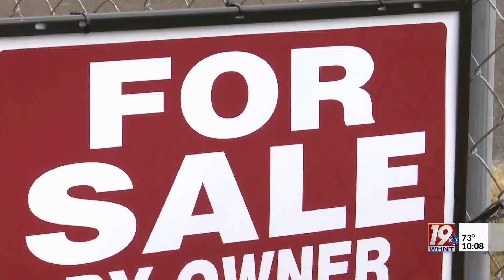City position in the works to address affordable housing in Huntsville | October 4, 2023 | News 19 a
Housing affordability still remains a top concern for many homebuyers across the U.S. Here in Huntsville, officials are looking to provide more affordable, accessible, and homeless housing options for people.